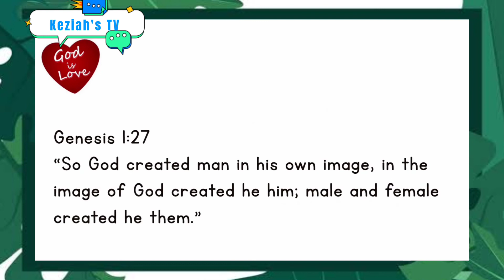God Made Me | Video Lyrics |Keziah's TV